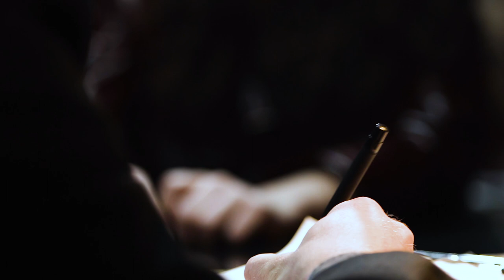How They Were Caught: The Raincoat Killer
What compels a person take out their rage on innocent people? And what happens when law enforcement struggle to keep up? Credits

Welcome to the BuzzFeed Unsolved Network! This channel is your one-stop destination for all things mystery, conspiracy, supernatural, true crime, and everything in between.

MUSIC
Asking the Questions_Full
Licensed via Warner Chappell Production Music Inc.

STILLS
Forensic evidence
prospective56/Getty Images
KOR: Suspected South Korean Serial Killer Taken To Murder Sites
Kim Mi-Ok/Getty Images
Kim Mi-Ok/Getty Images
Kim Mi-Ok/Getty Images
AFP/Getty Images
Yoo Young-Chul (top-C-yellow rain coat),
AFP/Getty Images
Anonymous black avatars collection. Set of male and female silhouettes. User profile icon
Oleksandr Melnyk/Getty Images

WS Wall mounted security camera observing activity in the background / United States
ABC Studios/Getty Images
Businessman Dialing Mobile Phone
Pigeon Productions Inc./Getty Images
Dolly shot of Safe box is opening at the hotel room
TUNTI/Getty Images
Apartment complex and detached house in downtown / Seoul, South Korea
Imazins/Getty Images
Blood test tube
tawattiw/Getty Images
sunset night illuminated seoul city famous tower riverside bay aerial panorama 4k timelapse south korea
Timestock22/Getty Images
Rearview of a pensive young man, while looking at the wall with pictures and document, searching for a crime solution
perinjo/Getty Images
A closeup of hitting with a hammer, used in crucification of the Lord Jesus
Wheatfield/Getty Images
Abstract white smoke in motion. Smoke, Cloud of cold fog in black background. Light, white, fog, cloud, black background
Sompob Phetchcrai/Getty Images
The forensic scientist examines the evidence. Fingerprints close-up. The detective uses a bright light source.
Paul Cheranev/Getty Images
Male feet walking upstairs. Personal perspective high view.
Robin Beckham/Getty Images
Shoe Print In The Sand
RockfordMedia/Getty Images
Jamwon Hangang Park and apartment complex next to Han River / Sinsa-dong, Gangnam-gu, Seoul, South Korea
Imazins/Getty Images
NewYork NY US. 02 MAY 2020: Ambulance flashes its lights during a paramedics with night city
photovs/Getty Images
Cherry blossom on the riverside in Ulsan
Insung Jeon/Getty Images
Woman divorcing. She is taking off her golden ring and puts on the table
bdoganay/Getty Images
Forensic scientist working at crime scene
D-Keine/Getty Images
Forensic scientist at work
D-Keine/Getty Images
Car burning by the highway: Series
voshadhi/Getty Images
Businessman Picking Up The Phone In His Office. Close-Up.
istockmaradona/Getty Images
Cancer research
guy113/Getty Images
Serial killer goes swinging axe and chops down stump after crime in woods
star_way/Getty Images
Woman stroking man hand, taking dollars, erotic services for money, nightclub
Motortion/Getty Images
TImelapse sunrise scene of Seoul downtown city skyline
Diversity Studio/Getty Images
Baechu kimchi (a staple in Korean cuisine, traditional side dish made from salted and fermented vegetables)
Imazins/Getty Images
Driving police car with blue red emergency lights flashing at night
SaddamStock/Getty Images
Legs of sex workers standing on street corner, medium shot
Vice Media/Getty Images
Young man buying illegal weapons for self-defense, illicit gun trafficking
Motortion/Getty Images
Crime investigation in motion
South_agency/Getty Images
Law enforcement officer writing murder suspect statement, danger occupation
Motortion/Getty Images
Emotions Closeup: Anger, Rage, Nervously Clenched Fist
Dzhafarov_Eduard/Getty Images
A farmer digs a hole for planting a tree in the garden
redfilmstudio/Getty Images
In a Police Station Arrested Teenage Delinquent Steps in for Side, Front View Mugshot. He is Heavily Bruised. Height Chart in the Background.
gorodenkoff/Getty Images
Time lapse of Seoul City Skyline,South Korea
CJNattanai/Getty Images
Trafficking: Police crack down on suspected prostitution ring
ITN/Getty Images
Man at workbench takes notes on graph paper
Lighthouse Films/Getty Images
timelapse - Night street in South Korea
topnatthapon/Getty Images
topnatthapon/Getty Images